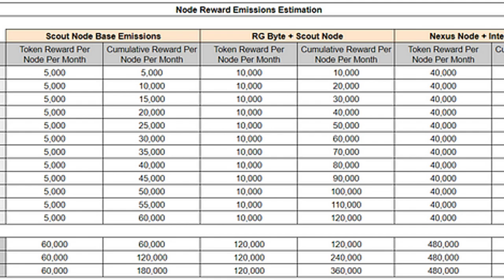RCADE Tokenomics Explained! 🚀 | Revolving Games Node Sale